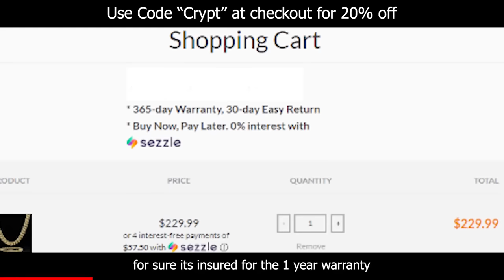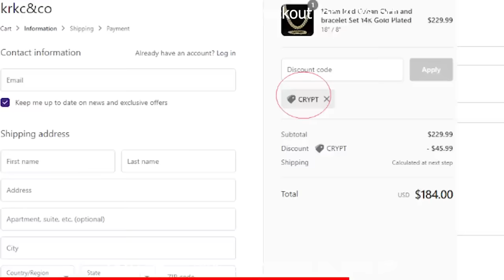Icy Clean & Affordable Hip-hop Jewelry | KRKC Rap Song | Created By Crypt | KRKC Jewelry Brand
KRKC got tennis chains and cuban links and diamond rings, and things so icy clean, that you'll freeze. 1 year warranty. 30-day return. Quick shipping. Pay only 25% first with sezzle.